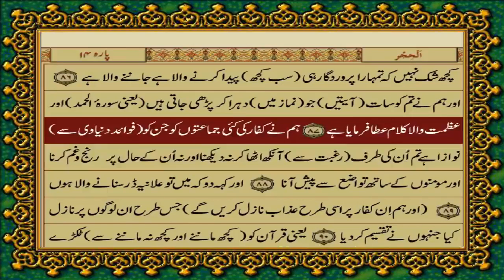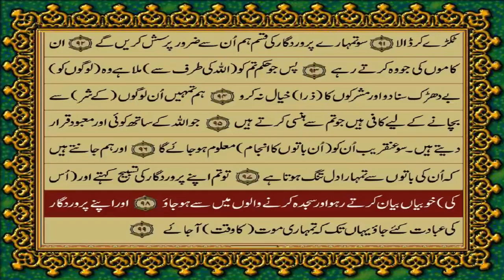54MK 15 SURAH HIJR JUST URDU TRANSLATION WITH TEXT FATEH MUHAMMAD JALANDRI HD THE MESSAGE OF GOD